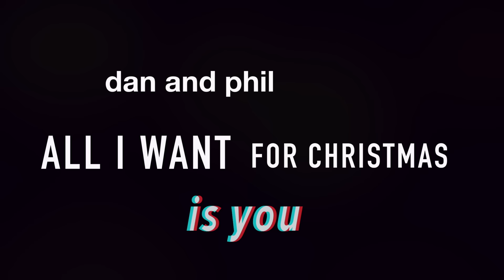Phan | Dan and Phil | All I Want For Christmas Is You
happy holidays!

(All I Want For Christmas Is You - Mariah Carey - Official Cover Music Video by Andy Davis)